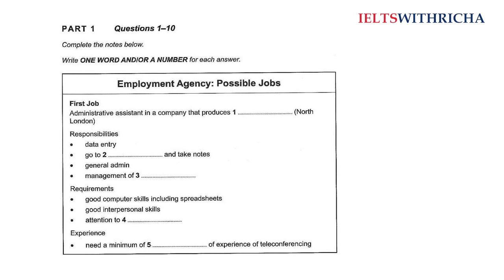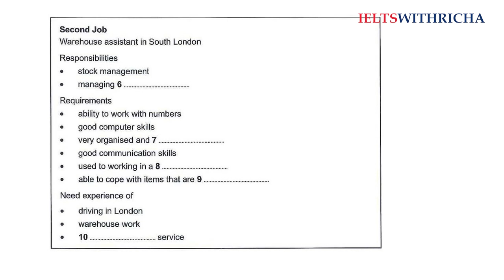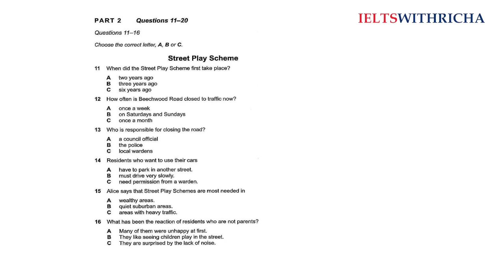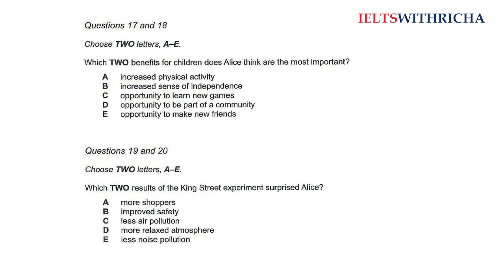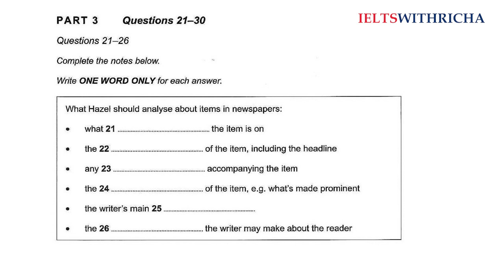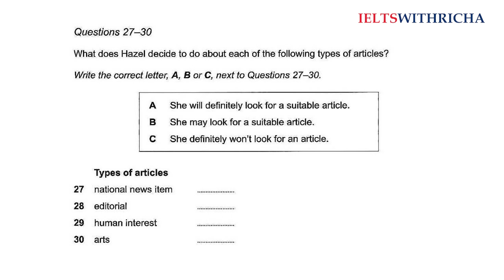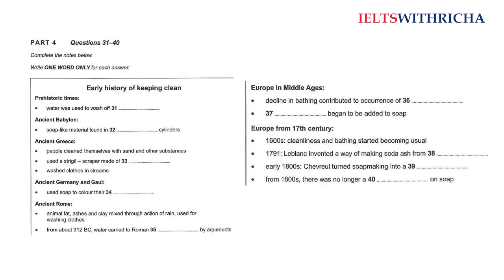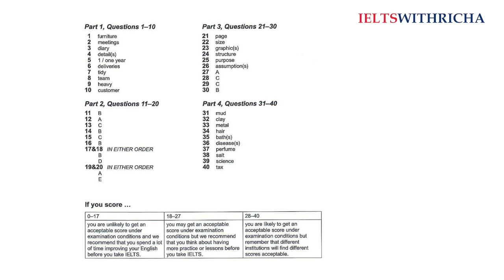IELTS LISTENING Test 14 With Answers | Real Test